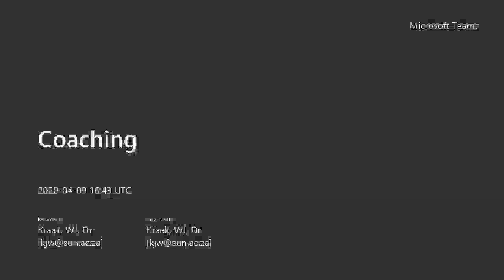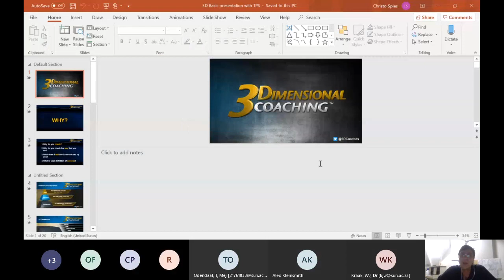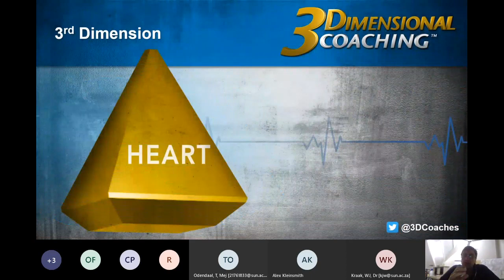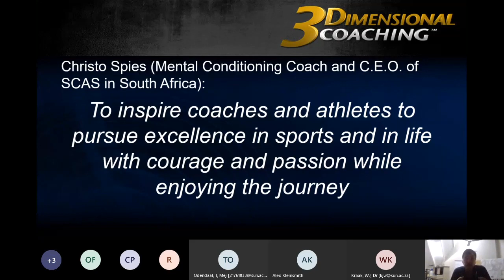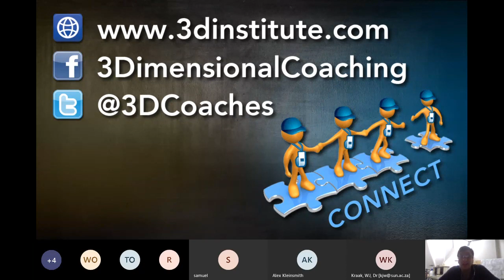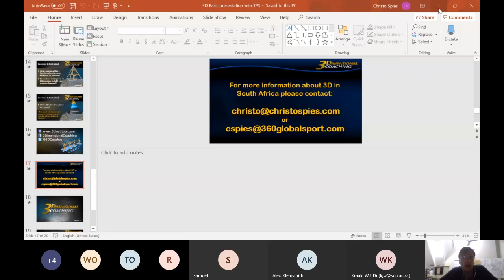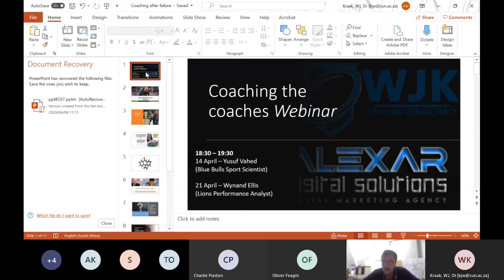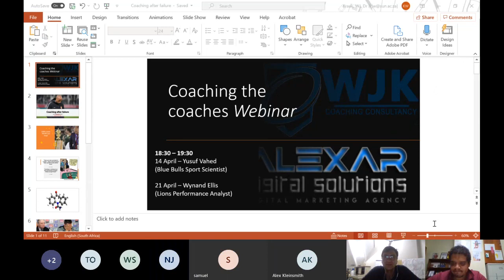Christo Spies Webinar on 3D Coaching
Webinar presented by WJK Coaching Consultancy and Alexar Digital Solutions